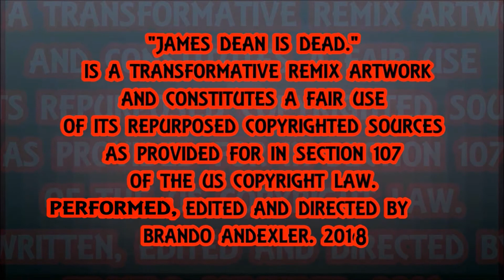Reckless Love - James Dean Is Dead.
Reckless Love by Cory Asbury Cover Featuring Th'@LL Brandroid Orchestra.  Recorded Martz 15st, 2018 at Airport Self Storage SoundLab & Filmed at Ankeny Hill Wildlife Refuge Jefferson, Oregon Salem, Orygun, USA. Earth. SuperGenius Productions. BTW Nothing Is Impossible.